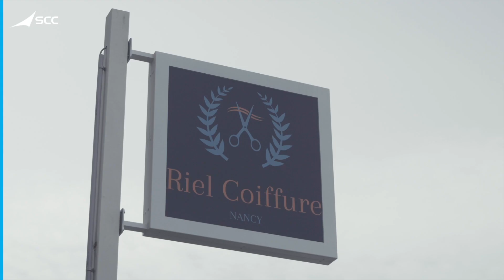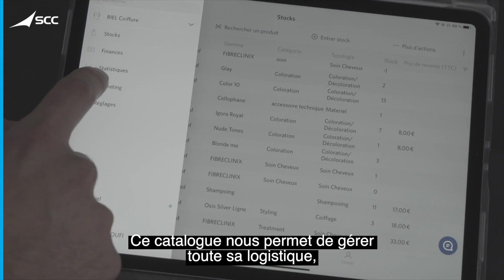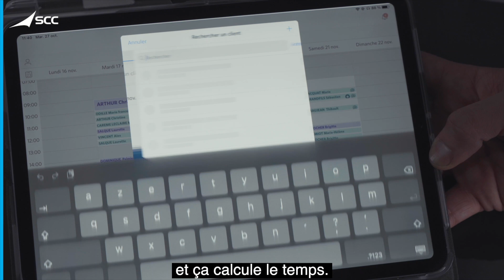Témoignage client Wavy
Retrouvez notre témoignage client Wavy en collaboration avec APPLE.